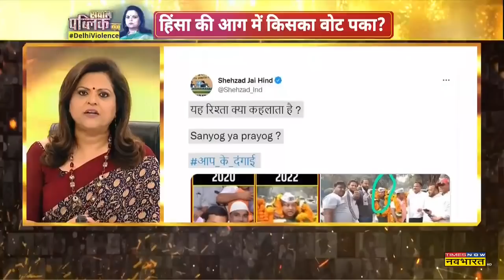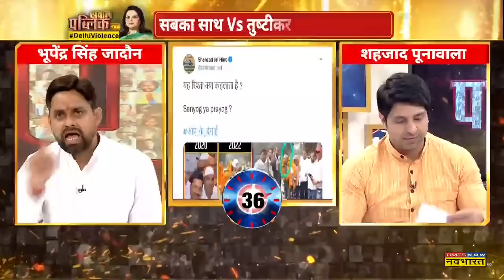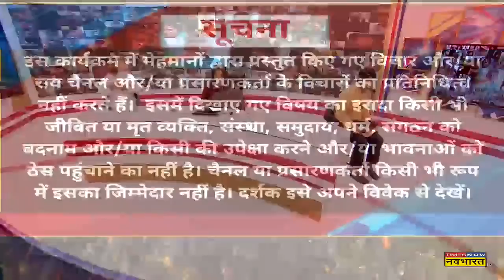Delhi Violence का Sponsor कौन? | Sawal Public Ka | Jahangirpuri Riots | Hindi News | Navika Kumar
दिल्ली हिंसा का प्रायोजक कौन?
हिंसा की आग में किसका वोट पका?
सबका साथ Vs तुष्टीकरण में सच्चा कौन?
Sawal Public Ka, Navika Kumar के साथ